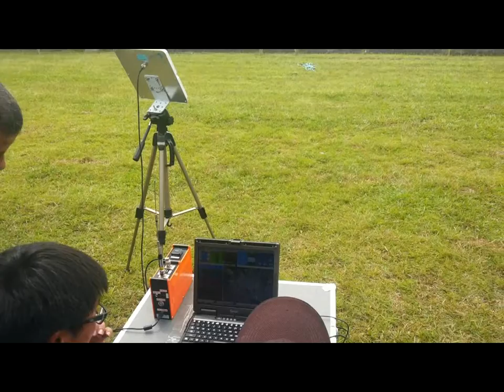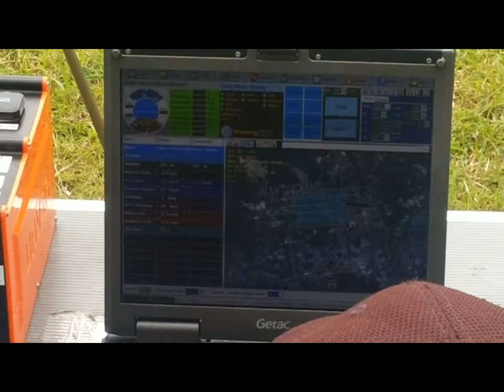uaver Aerial Mapping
Avian-P unmanned aerial mapping systems featuring long endurance, hi-stability, easy operation, and multi-payloads advantages. Any individual with less or even no aviation experience can easily accomplish and aerial mapping mission.